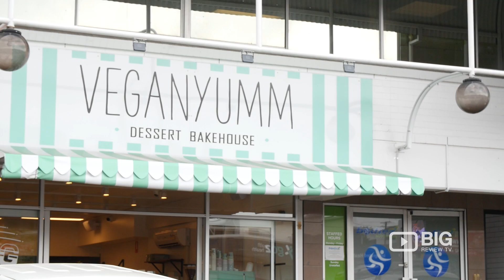Veganyumm, a Vegan Bakery and Cafe in Brisbane serving Vegan Cakes and Coffee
Veganyumm is Brisbane's brand new vegan dessert Bakehouse. Veganyumm thrives with the aim of creating a kinder world, where all animals are treated with compassion and are free from cruelty. They bring into harmony their passion for delicious desserts and their belief that sustainable, cruelty-free, quality and plant-based desserts should be accessible to all.

Veganyumm
473 S Pine Rd, Everton Park QLD Australia 4053